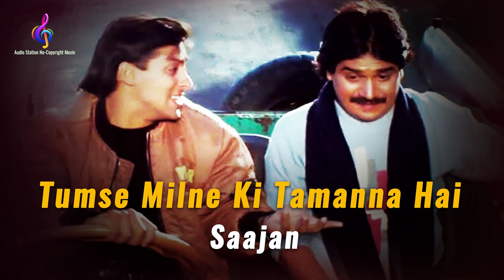Tumse Milne Ki | Remix | Saajan | S. P. Balasubrahmanyam | Salman k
Tumse Milne Ki Tamanna Hai | Remix | Saajan | S. P. Balasubrahmanyam | Salman khan